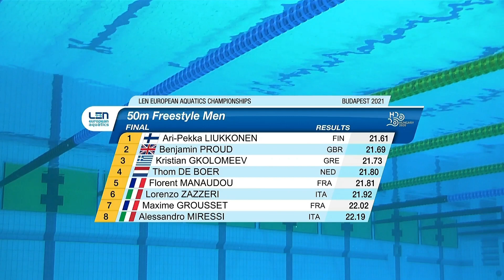Budapest 2021 EC Men's 50m Freestyle Final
Budapest 2021 European Championships Men's 50m Freestyle Final
Liukkonen Ari-Peka
Ben Proud
Kristian Gkolomeev